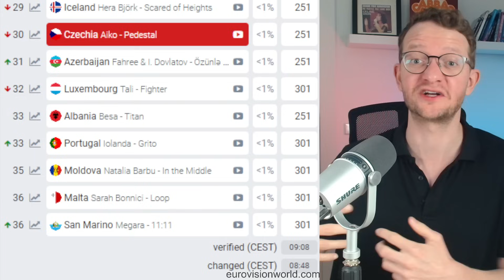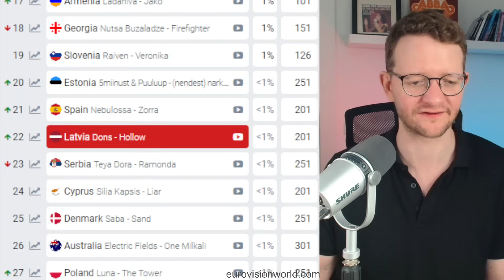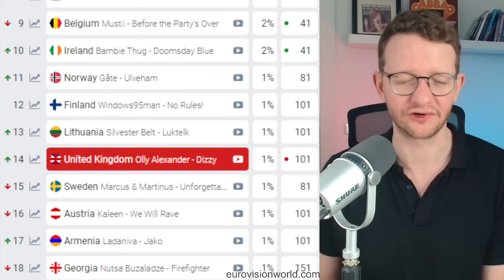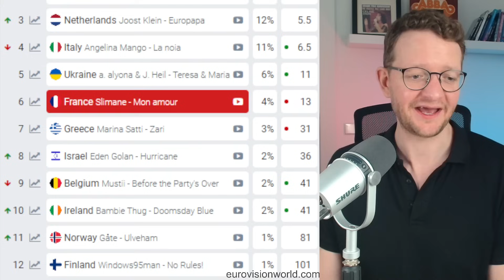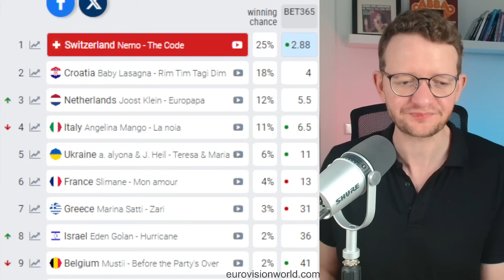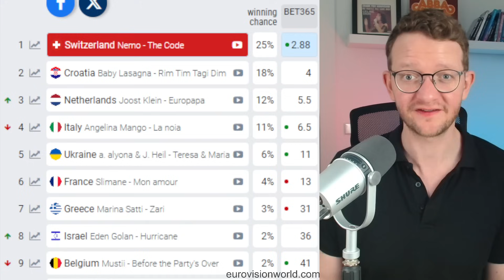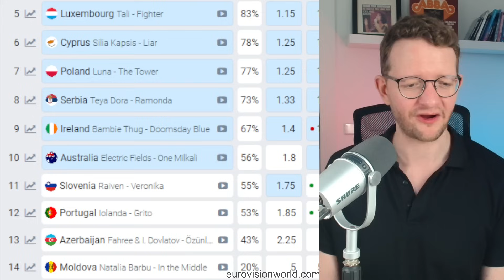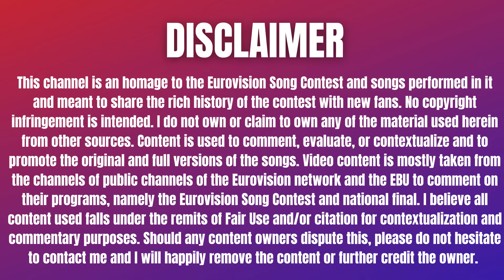ODDS for EUROVISION 2024 Update - Joost Klein going up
An update of the current winner's odds for the Eurovision Song Contest 2024 with some changes for Joost Klein, Bambie Thug, Gate and others.
Also a look at the Top 10 odds and qualifying odds for both semi-finals.

This reaction is the content creator’s personal and subjective opinion about the different aspects of the songs and show and is not meant to belittle the artistic achievement of the songs, performances or other aspects of Eurovision. Any views or opinions represented on this channel are personal and belong solely to the content creator and do not represent those of people, institutions or organizations that the owner may or may not be associated with in professional or any other capacity. This channel is an homage to the Eurovision Song Contest and songs performed in it and meant to share the rich history of the contest with new fans. I do not own or claim to own any of the material used herein from other sources. Content is used to comment, evaluate, or contextualize and to promote the original and full versions of the songs. Video content is mostly taken from the channels of public channels of the Eurovision network and the EBU to comment on their programs, namely the Eurovision Song Contest and national final. This channel follows the decision of the EBU on participating countries.